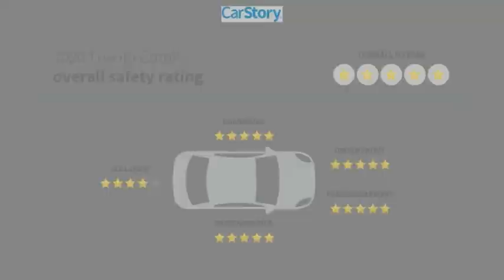2020 Toyota Corolla U501728A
2020 Toyota Corolla LE

TOYOTA CERTIFIED!! FREE HOME DELIVERY!! Corolla LE, 1.8L I4 DOHC 16V, CVT, Black Sand Pearl, Black w/Premium Fabric Seat Trim, One Owner Clean Carfax Certified, Backup Camera. Black Sand Pearl Corolla LE FWD CVT 1.8L I4 DOHC 16V30/38 City/Highway MPGToyota Certified Used Vehicles Details:* Powertrain Limited Warranty: 84 Month/100,000 Mile (whichever comes first) from TCUV purchase date* 160 Point Inspection* Transferable Warranty* Warranty Deductible: $50* Limited Comprehensive Warranty: 12 Month/12,000 Mile (whichever comes first) from certified purchase date. Roadside Assistance for 1 Year* Roadside Assistance* Vehicle HistoryAwards:* 2020 KBB.com 10 Coolest New Cars Under $20,000TOYOTA OF TAMPA BAY ADVANTAGE At Toyota of Tampa Bay, you receive exclusive features and benefits to both enhance and protect your vehicle. From protective coatings for you paint, headlights, and interior surfaces such as surface sanitation to nitrogen tire service and roadside assistance, we provide you the MOST VALUE for your money. GUARANTEED! (See dealer for more details) Toyota of Tampa Bay near Brandon and Wesley Capel is a full-service dealership that offers a wide variety of services to our visitors and guests. Just one visit and you'll see just how dedicated we are to your complete satisfaction. We have a friendly and knowledgeable staff ready to help you every step of the way. Whether it's sales, service, body shop or financing, you'll always get the attention you deserve from Toyota of Tampa Bay. We are located at 1101 E Fletcher Ave Tampa, FL 33612. Fast, Friendly, Fair & Fun! Final vehicle sale price subject to safety inspection costs, certification costs and repair order costs. All offers are mutually exclusive. All vehicles subject to prior sale. See dealer for complete details.